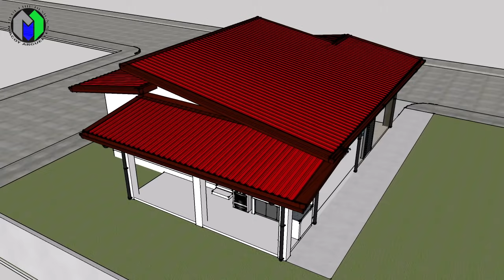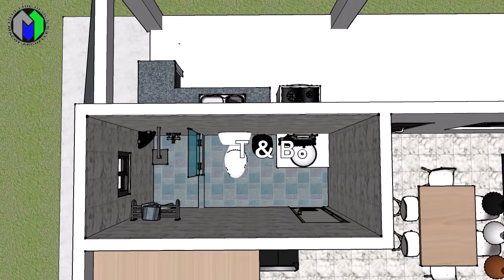Small House Design | Modern House Design | Bungalow House | 2 Bedroom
Small House Design | Modern House Design | Bungalow House | 2 Bedroom | Corner Lot | Casa

two storey
2 storey
2 bedroom
modern house
residential
commercial
appartment
building
floor plan
3d model
3d animation
sketchup
lumion
autocad

(BUNGALOW 37)